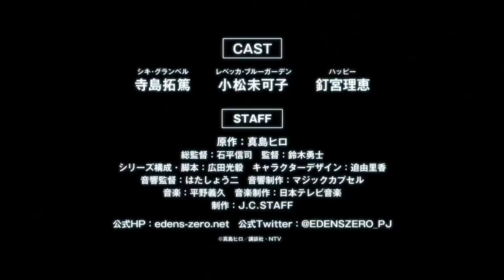Нулевой Эдем 2021